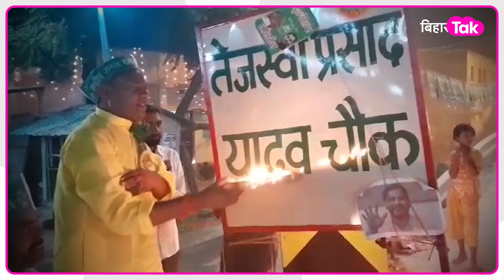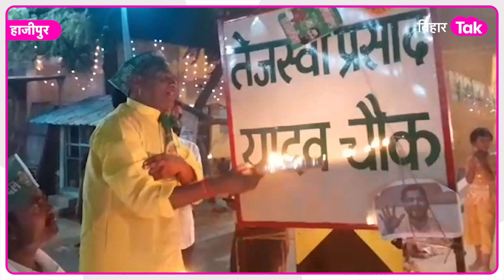RJD नेता ने बना दी Tejashwi की आरती, सुन लीजिए आप भी | Bihar Tak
भई कार्यकर्ता हो तो ऐसा... ऐसी दिवानगी... नेता के प्रति ऐसा समर्पण की बड़े से बड़े फेल हो जाए... हाजीपुर के भगवानपुर प्रखंड के चौक का नाम केदार यादव ने पहले तो बदल कर तेजस्वी प्रसाद यादव चौक कर दिया... और फिर दिवाली के दिन अपने दो चार कार्यकर्ताओं के साथ पहुंच गए आरती गाने,...